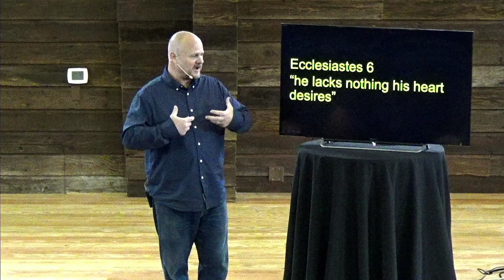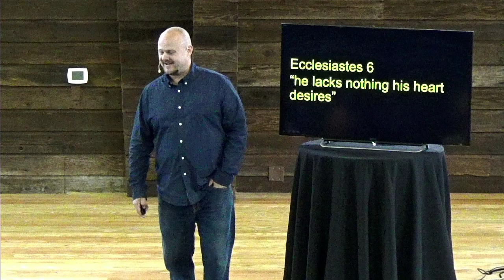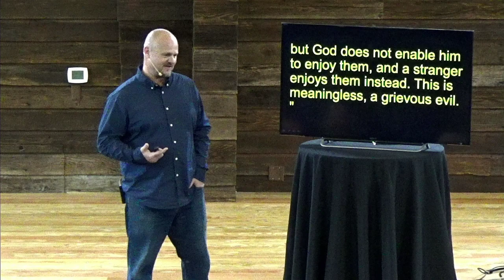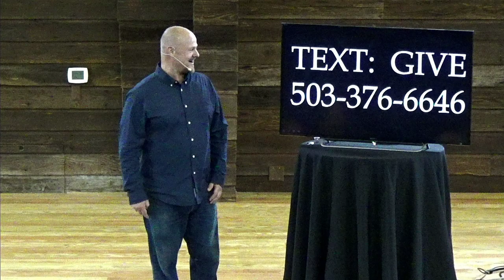Desires of the Heart - Loving God from the Heart